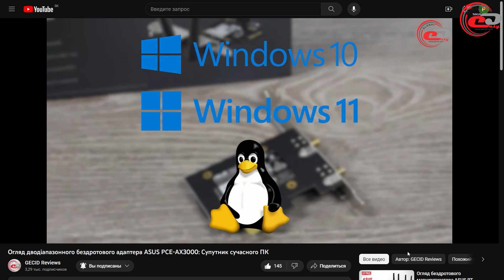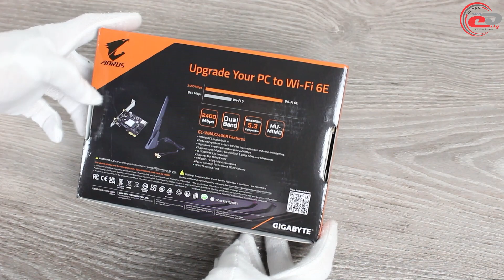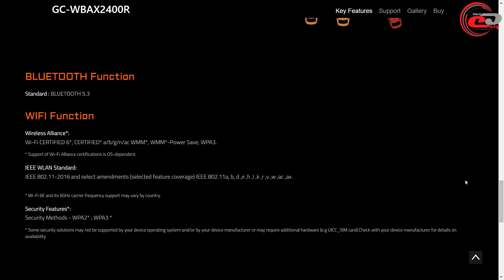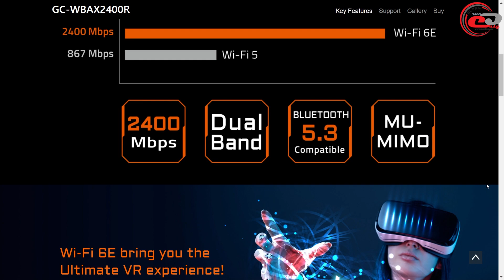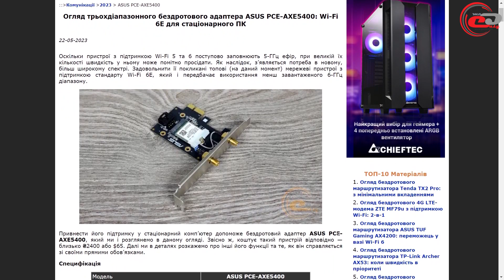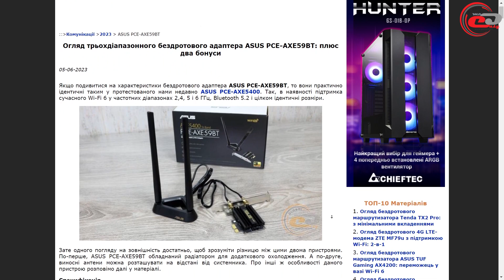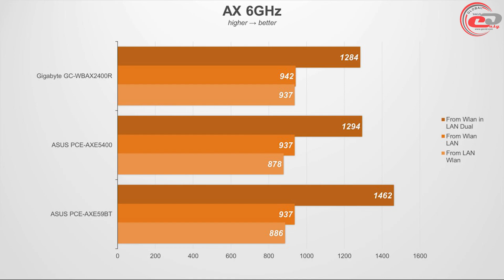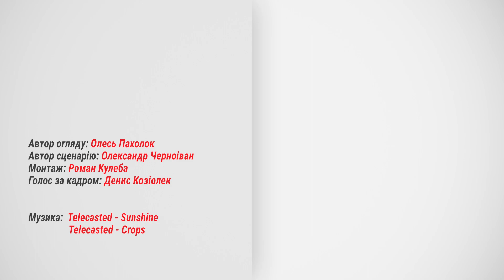Огляд мережевого адаптера GIGABYTE AORUS GC-WBAX2400R: Доступний Wi-Fi 6E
Менше ніж за $50 можна придбати пристрій з підтримкою 6-ГГц діапазону та виносною антеною. А які ж його швидкісні можливості?

Меню:
0:00 Вступ
1:06 Комплект постачання
1:47 Зовнішній вигляд
4:07 Функціональні можливості
5:39 Налаштування
6:34 Тестування
8:39 Підсумки